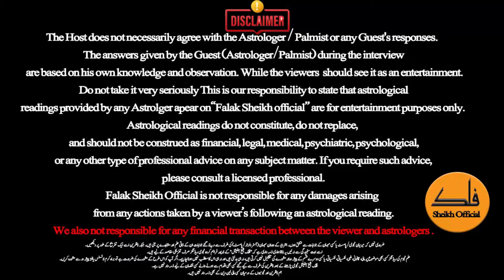Uranus & Jupiter Conjunction | Lucky Zodiac Signs || Dr M Ali Predictions || Falak Sheikh Official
In this video, Dr M Ali Astrologer and Falak Sheikh Discuss About Uranus and Jupiter Conjunction Benefits for Zodiac Signs. Dr M Ali Predicted About Jupiter's Position Showers Wealth on 3 Zodiac Signs 3 Zodiac will benefit from Jupiter's Position.Jupiter Retrograde Will Affect 3 Zodiac Sign 2024 With Money Prosperity Wealth. These three zodiac signs will hit the jackpot from February. Which three signs will benefit from Jupiter's retrograde?  Dr M Ali Also Predicted Which 4 Zodiac Signs Are Going to Rich in 2024. Four Lucky Zodiac Signs Of 2024. Which zodiac sign is rich in 2024? Which zodiac signs will be lucky in 2024? What will happen to Capricorn in 2024? Which zodiac sign is lucky in career? Topping this list as the sign most likely to get rich is Virgo. Level-headed and hardworking, this sign knows that with the right attitude, everyone has what it takes to succeed.

This Video is also related to:

Which name is very lucky?,
What is a lucky Zodiac sign?,
What is a lucky zodiac of 2024?,
2024 Lucky Zodiac Sings name?,
What is the best Lucky Zodiac Sing?,
What is a popular Zodiac Sign?,
What is a very happy Zodiac Of 2024?,
6 lucky zodiac names,
top 5 luckiest zodiac signs in february,
zodiac signs lucky,
lucky number by name,
lucky number and name,
lucky number from name,
lucky numbers by urdu name,
Falak Sheikh Official,
Falak Sheikh,
Falak Sheikh Channel,
astrologer Dr. Muhammad Ali Prediction
lucky zodiac signs in 2024,
lucky zodiac signs 2024,
lucky zodiac signs,
2024 lucky zodiac sign,
4 zodiac signs will become rich in 2024,
zodiac signs taurus,
zodiac signs pisces,
zodiac signs scorpio,
zodiac signs aquarius,
lucky zodiac signs in 2023,
6 lucky zodiac names,
zodiac signs lucky,
Falak Sheikh Official